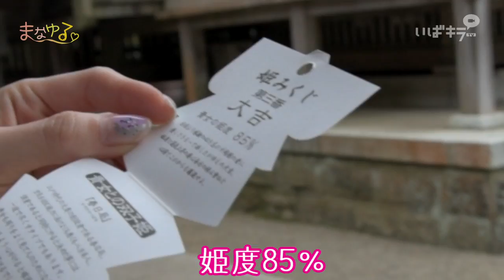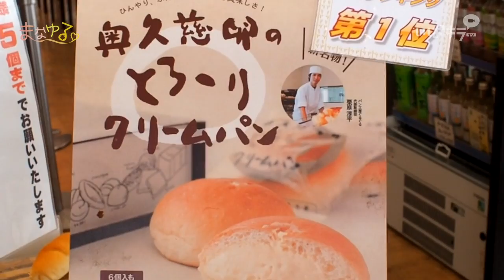【荒井愛花】愛花のいばらき散歩～ゆるゆるゆるの旅～１ひたちなか篇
説明
雑誌「mer」「zipper」などで活躍するモデル・荒井愛花がいばらきの各所をゆるーく巡る番組『愛花のいばらき散歩〜ゆるゆるゆるの旅』。いばらきのキレイな景色・美味しいグルメ・かわいいモノなどを独自の視点でレポートします。カメラマンは愛花の友達・春花。友達同士の旅ならではの素顔も覗けるかも…？
記念すべき第一回目は、茨城県ひたちなか市をゆるっとお散歩。「酒列磯前（さかつらいそさき）神社」で女子力を占う姫みくじを引いたり、阿字ヶ浦海岸で「パン工房ぐるぐる」の絶品「奥久慈卵のとろーりクリームパン」を食したり…なんだかゆるさがクセになる？！肩の力を抜いてご覧ください♪

『愛花のいばらき散歩〜ゆるゆるゆるの旅』のオフショットが見られる二人のinstagramアカウントもぜひご覧ください！